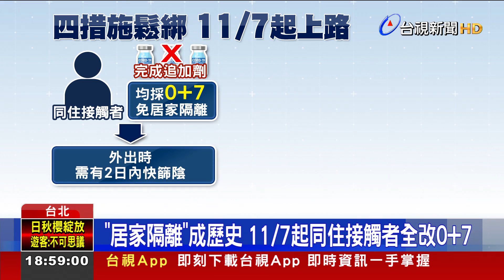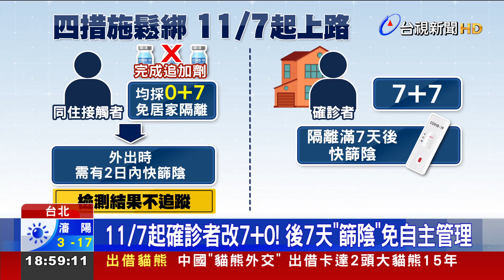"居家隔離"成歷史 11/7起同住接觸者全改0+7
隨著疫情趨緩，指揮中心也同步放寬防疫規定，從11/7開始，放寬四項防疫規定，包括 確診者的同住家人，不管有沒有打過三劑疫苗，都不需要 再居家隔離。而確診者7+7的居家照護措施，後面七天，只要快篩陰性，就可以解除自主健康管理。另外，三劑令也要解除，未來也不會再強制量體溫。